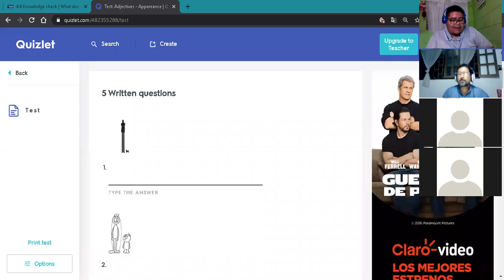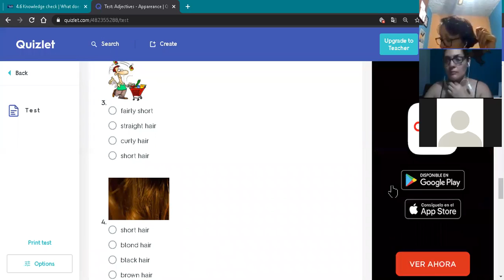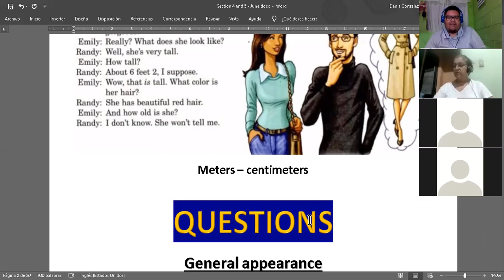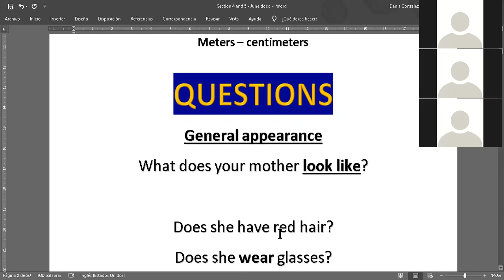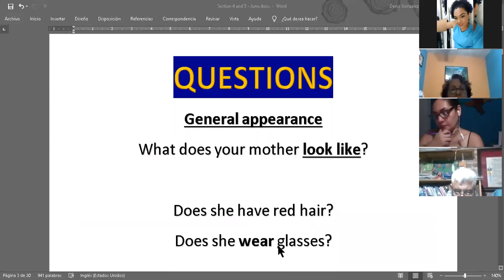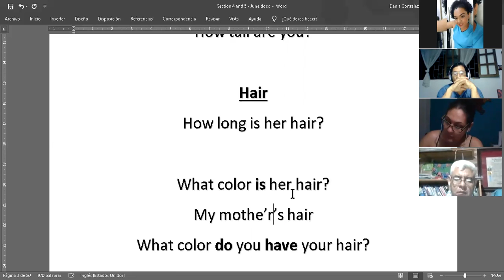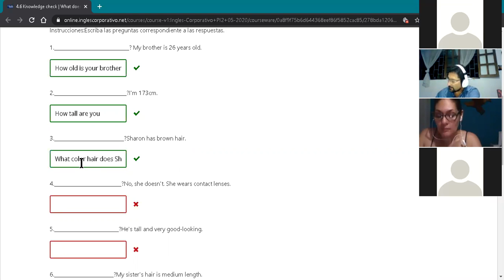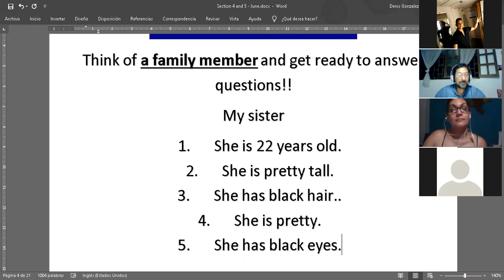Ingles Corporativo- Questions about appearance